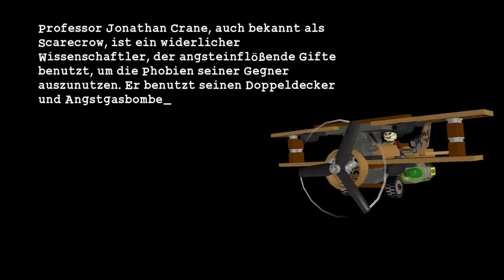Horror am Himmel - LETS BATS - LEGO Batman: Das Videospiel - Folge 13